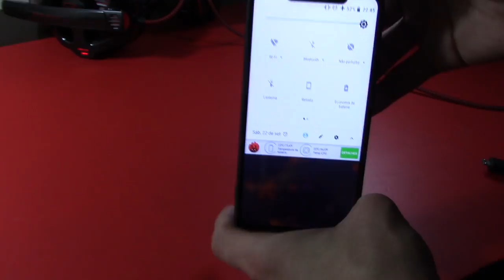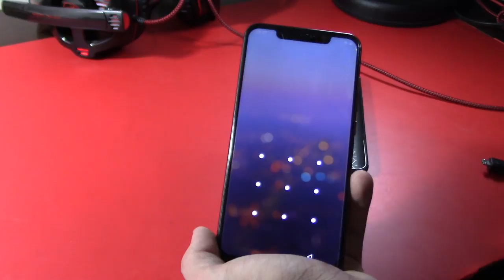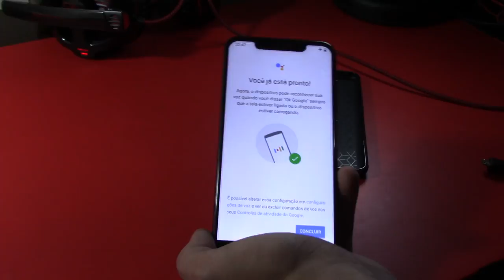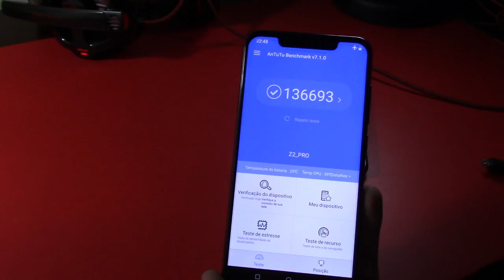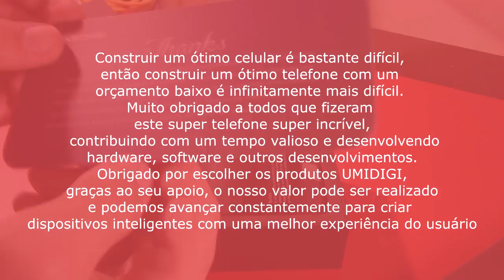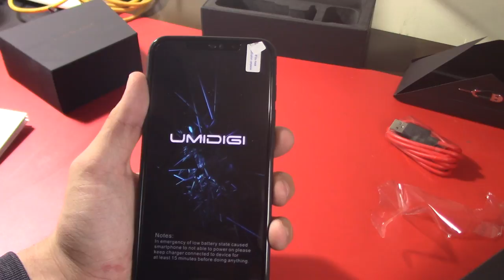UNBOX Umidigi Z2 Pro PT-BR | Helio P60 + 6GB de RAM! | BigTech